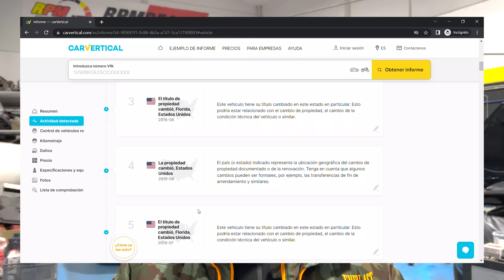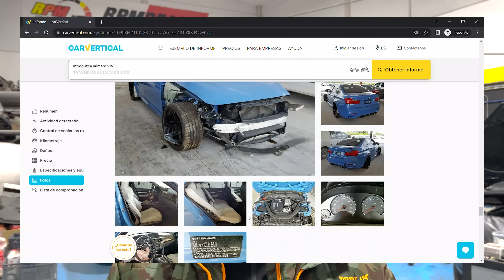He vinilado el Smart Roadster Coupé CROMADO CAMALEÓNICO 🤯 ¿Cuánto cuesta? ¿Es ilegal un wrap así?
✅ ¿Vas a comprar un coche o quieres conocer el historial del tuyo?
⚠ Si accedes directamente a CarVertical, también puedes utilizar el cupón ENCHEMAO

🟨🟧🟥 Web de RPM Dealer (tienda online de aceites, aditivos, productos de detailing y piezas como suspensiones o frenos)

🔧 ¿Buscas un taller de confianza? Aquí tienes toda la información del taller de RPM Dealer

🙋🏻‍♂️ Mi Instagram (fotos y actualizaciones diarias con mi día a día)